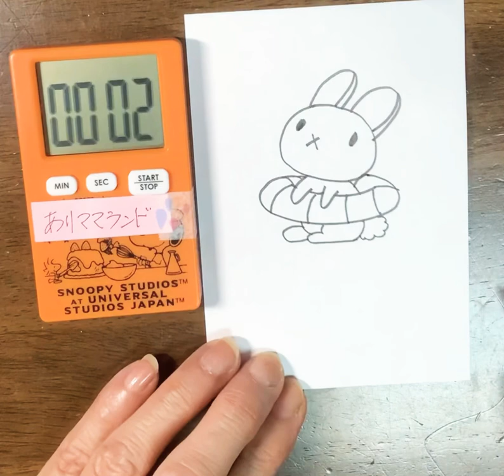泳ぐぞ❣️ウサギ描いてみました